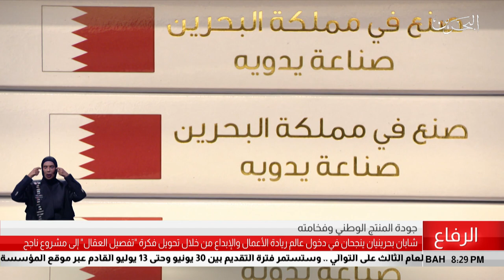البحرين مركز الأخبار : شابان بحرينيان ينجحان في دخول عالم ريادة الأعمال والإبداع 23-06-2019